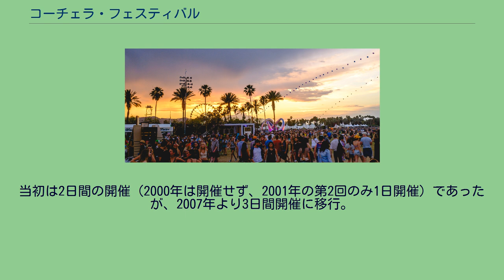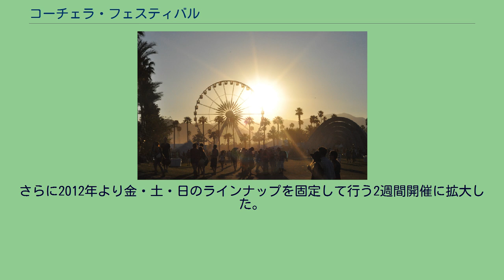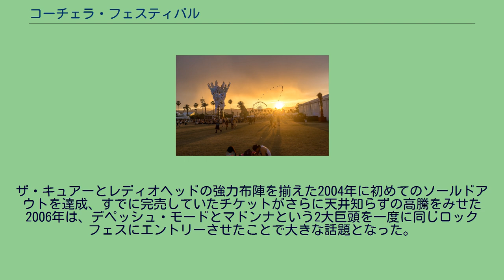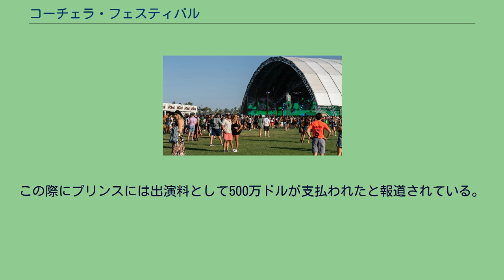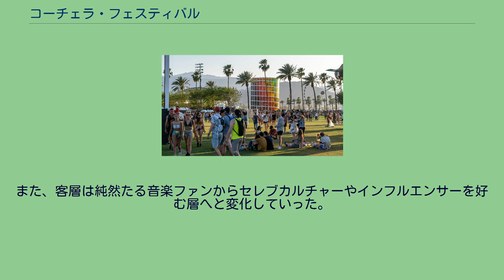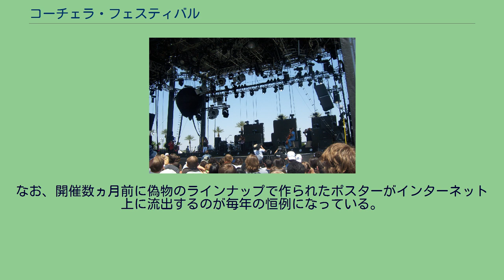コーチェラ・フェスティバル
コーチェラ・ヴァレー・ミュージック・アンド・アーツ・フェスティバル（Coachella Valley Music and Arts Festival）は、アメリカ合衆国・カリフォルニア州インディオの砂漠地帯“コーチェラ・ヴァレー”（コロラド砂漠の一角）にて行なわれている野外音楽フェスティバルである。
正式名称は「コーチェラ・ヴァレー・ミュージック・アンド・アーツ・フェスティバル」だが、一般的にはコーチェラ・フェスティバル、あるいは単にコーチェラ（Coachella）と簡略化されて呼称される。
1993年にパール・ジャムが行ったインディオでの大規模野外ライブを前身として、その興行ノウハウを整えた運営組織がアメリカ西海岸のロックフェスとして1999年に開催をスタートさせる。
当初は2日間の開催（2000年は開催せず、2001年の第2回のみ1日開催）であったが、2007年より3日間開催に移行。
さらに2012年より金・土・日のラインナップを固定して行う2週間開催に拡大した。
現在その開催規模はロラパルーザ、ボナルーと並びアメリカ最大を誇り、今や世界屈指の音楽フェスとして認知される。
上記ボナルーや英国のグラストンベリー、日本のフジロックと同様に大自然の中で開催される巨大フェスティバルである。
開催時期が毎年4月中旬ごろに定められている関係から、他に先んじて一足早く北半球を中心とした世界のフェス・シーズン幕開けの先陣を切る存在であり、その後本格的に到来する各地のフェスブッキングや、諸バンド・ミュージシャン達の夏季ツアーのスケジュールを占う上でも非常に注目されるフェスティバルでもあるといわれる。
CoachellaのOutdoor Theatre（2006年 ） コーチェラは、他フェスに先んじてサプライズの多いブッキングを行うことで毎年話題を呼ぶ。
第2回の2001年、主要アクトとしての出演が内定していたエイフェックス・ツインが急遽キャンセルを発表した際には、同じワープ・レコーズからスクエアプッシャーをすぐさま追加招聘し、その素早い対応ぶりを見せつけた。
ザ・キュアーとレディオヘッドの強力布陣を揃えた2004年に初めてのソールドアウトを達成、すでに完売していたチケットがさらに天井知らずの高騰をみせた2006年は、デペッシュ・モードとマドンナという2大巨頭を一度に同じロックフェスにエントリーさせたことで大きな話題となった。
プリンスによるヘッドライナー・パフォーマンス（2008年） 2008年、当初2日目はポーティスヘッドがヘッドライナーとしてアナウンスされていたが、実は準ヘッドライナーであると明かし、開催の2週間前になって突如プリンスを真のヘッドライナーとして発表、世界中の音楽ファンやメディアに大きな衝撃を与えた。
この際にプリンスには出演料として500万ドルが支払われたと報道されている。
2000年代は、2度のヘッドライナーを務めたザ・キュアーを始め、ニュー・ウェイヴ世代の大御所が起用されることが多く、アメリカのフェスではあるものの英国出身のいわゆる「ロック・レジェンド」を数多く出演させてきた実績のほか、アート・オブ・ノイズやクラフトワークまで古今東西のダンス・ミュージックに明るく、他方でジェイ・Zを先頭にパブリック・エナミーやゴーストフェイス・キラなどヒップホップ勢のヘッドラインにも強さを発揮した。
2010年はアイスランド南部で起きた、火山噴火の影響で約6000機の航空機の欠航の被害を受け、ゲイリー・ニューマンやバッド・ルーテナント、ザ・クリブスなど渡航不可により急きょ出演キャンセルを余儀なくされたアーティストが発生した。
2010年代は、インディー・ロック中心のラインナップから徐々にダンスミュージックやヒップホップ、ポップアクトへと比重を傾けていく。
また、客層は純然たる音楽ファンからセレブカルチャーやインフルエンサーを好む層へと変化していった。
その結果、コーチェラフェスティバル自体がポップカルチャーの中心地として巨大な存在になっていく。
カニエ・ウェストによるヘッドライナー・パフォーマンス（2011年） 2011年のカニエ・ウェストによるヘッドライナー公演は豪華なライブセットと演出が話題を呼び、ハリウッド・リポーター誌は史上最高のヒップホップライブだったと報じた。
2018年のビヨンセによるヘッドライナー公演（通称ビーチェラ）は広範囲にわたって称賛を受け、メディアの多くに「歴史的なショー」だったと報道さ...